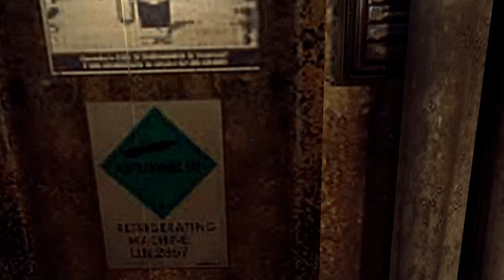RAGE [5] Smash... Err... Bash TV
That's an image that will haunt my nightmares.